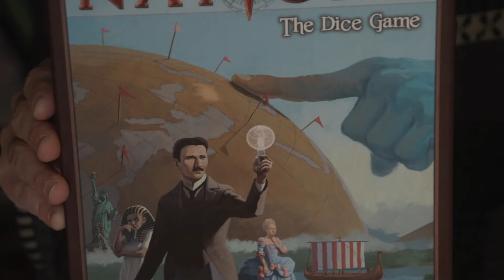Nations: The Dice Game - Spelkult recenserar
Maria Markenroth Nordström recenserar Nations: The Dice Game.